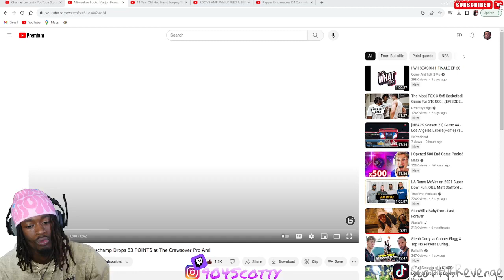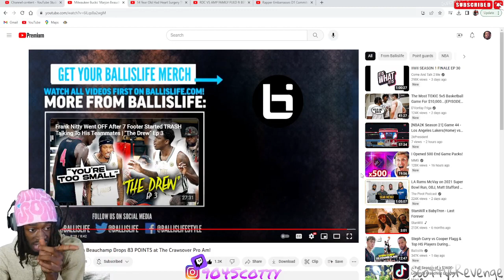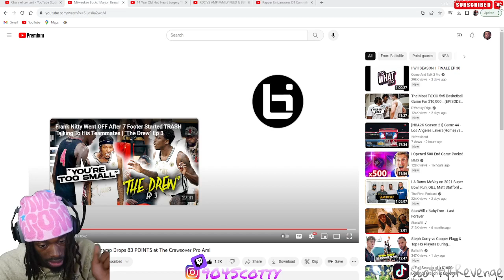83 WHAT NOW⁉️MarJon Beauchamp Drops 83 Points In Crawsover League Reaction!!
Thanks for all the love and support gang truly..